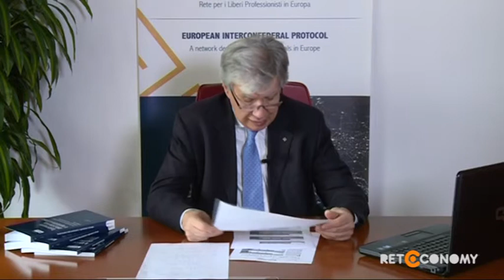Editoriale di Gaetano Stella, 28 marzo 2014 | Spazio Professioni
L'Editoriale di Confprofessioni con il Presidente Gaetano Stella, venerdì 28 marzo 2014